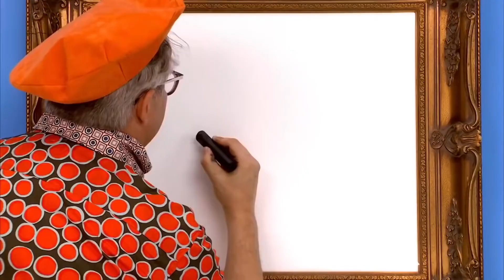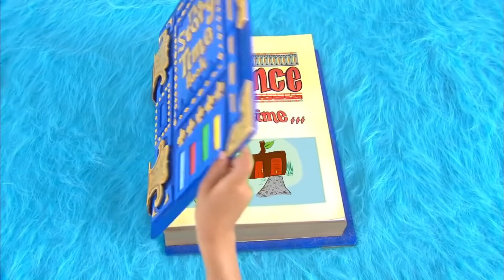Baby | Yo Gabba Gabba | Cartoons for Kids | WildBrain - Preschool